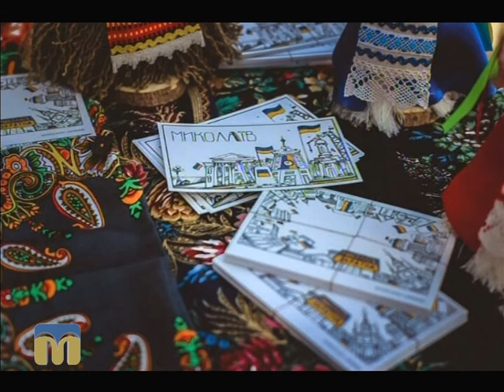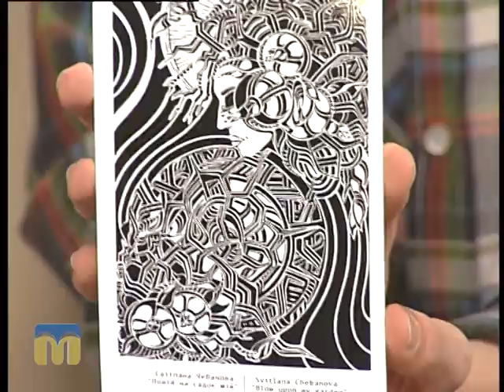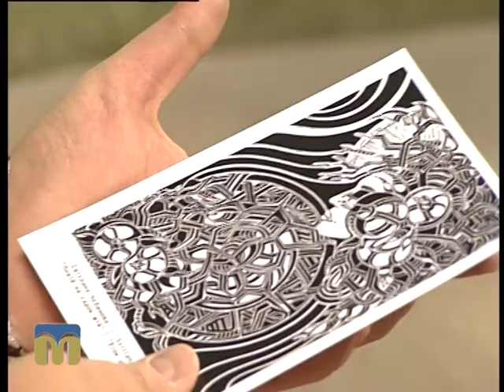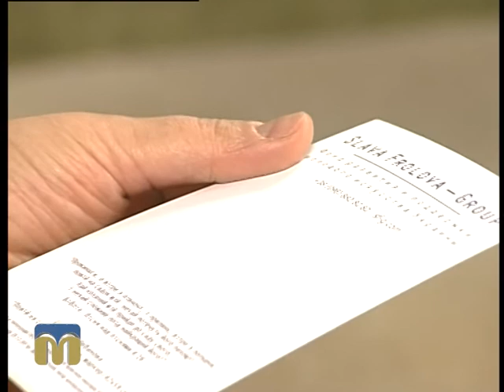Новий день. Акція 4.01.2016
Підбиваємо підсумки акції “Придбай листівку — допоможи лікарям АТО”.
Гостя програми "Новий день" - Світлана Чебанова, художниця.
Ведучі - Ірина Федоровська, Артур Зайонц.